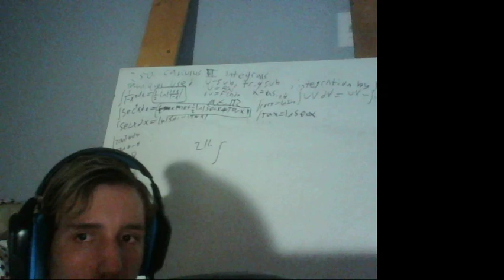15 Year old breaks calculus world record (250 integrals in 1 take) Part 2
I am 15 years old, I just finished calculus BC and I'm taking calc 3 next semester. I'm doing 250 integrals in 1 take meaning I can't take a full on break.
If someone asks me to do something that doesn't count as a break.
Checking my phone/computer isn't a break.
I might need to go to the bathroom, if so I only get 1 break
I will only explain techniques in depth for the first time I use them. After that I will assume people will know. (U-sub, Trig sub, integration by parts, partial fractions)
All of these integrals are calculus 2 level and even though there are some double integrals they are still single variable. I also have a few hyperbolic trigonometric integrals however I am not very comfortable with hyperbolics because I wasn't taught that in my calculus class.